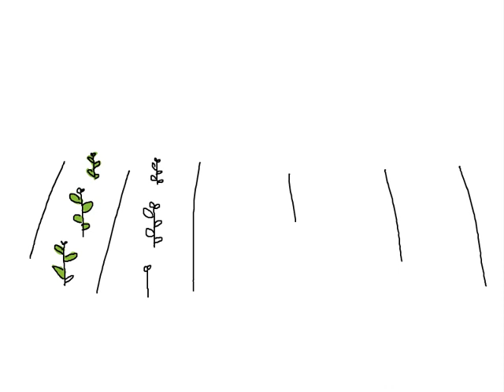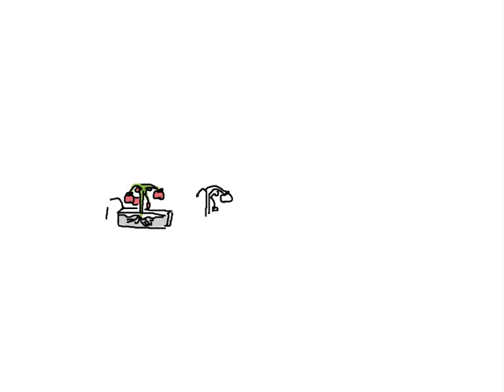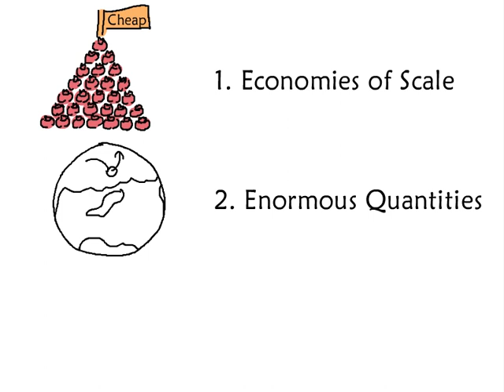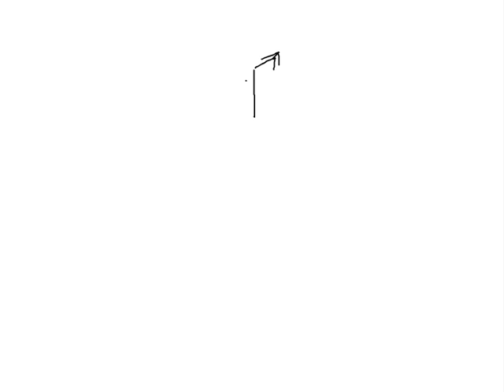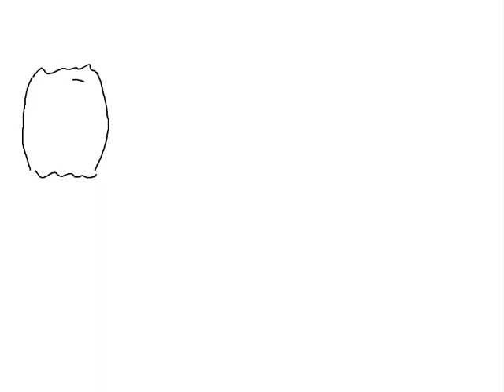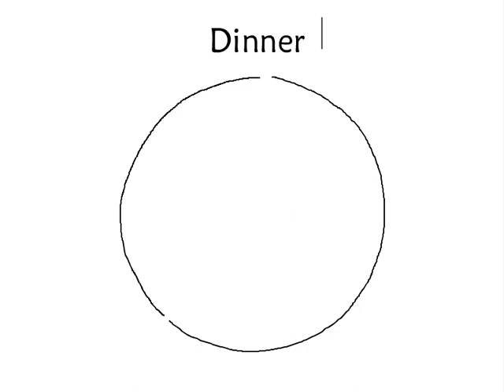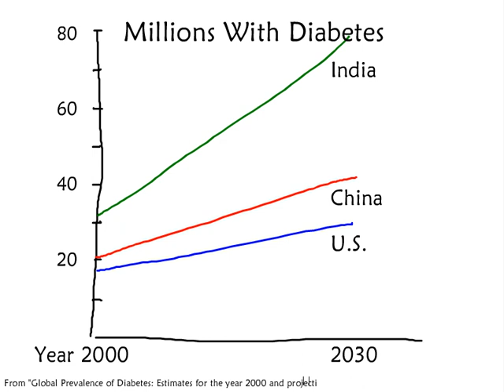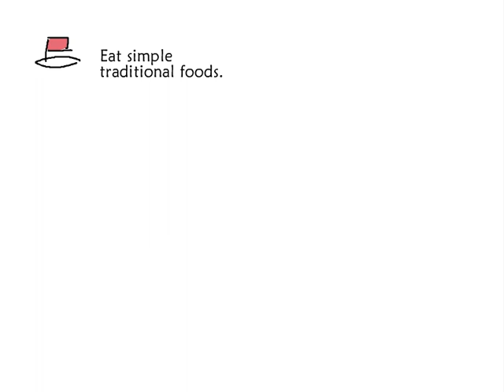Three Meals That Matter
This video takes a closer look at our food and where it comes from. For those of us lucky enough to get 3 meals a day, we'll eat about 100,000 meals in each of our lifetimes. That makes our choice of what to eat one of the most impactful decisions we can make! Find out how 3 meals a day can sustain not only our bodies, but also our planet and society.